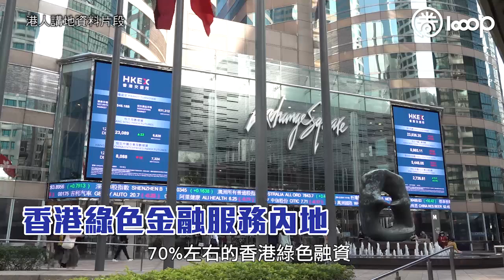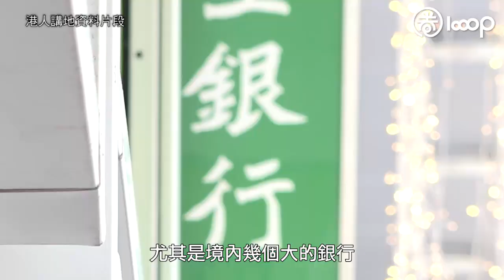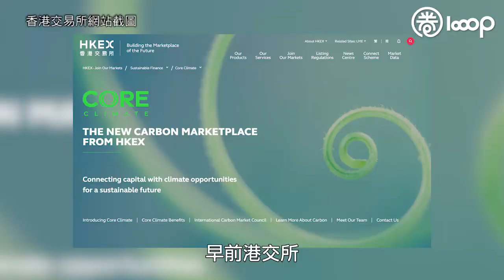【短片】【踐行現代化中國路】 綠色金融專家馬駿：香港助建國際綠色金融中心 服務內地龐大需求貢獻國家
//香港要點樣保住國際金融中心呢個金漆招牌？國家綠色金融發展已經走在世界領先，香港金融方面的優勢其實好有用，為國家所需，貢獻所長。//